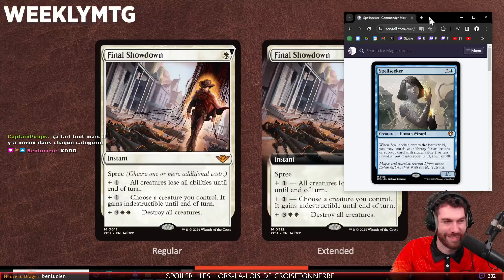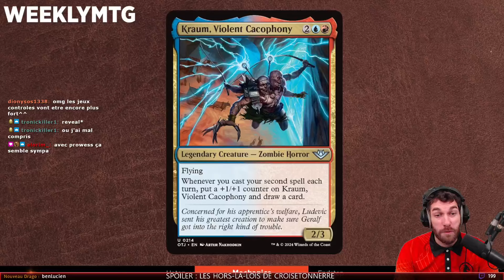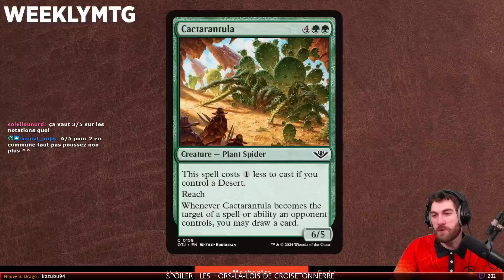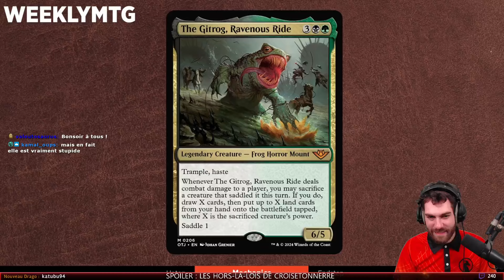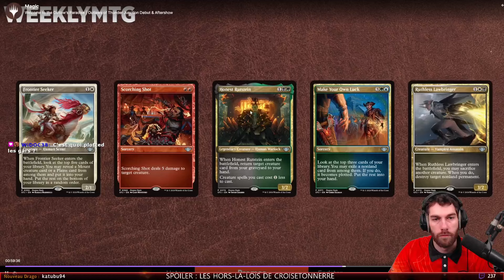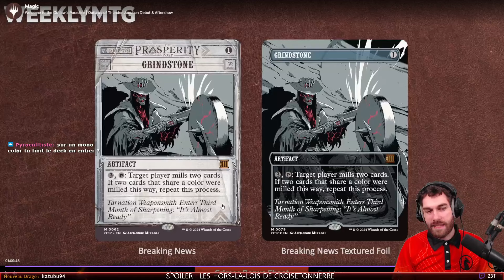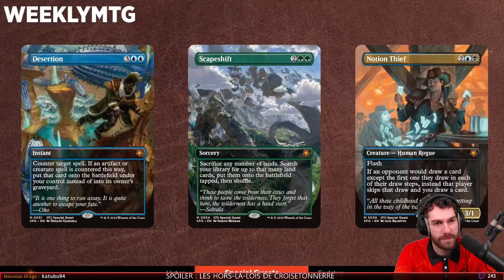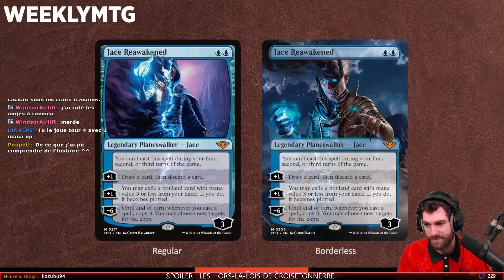LES CARTES DE FOUS ARRIVENT - LES HORS LA LOIS DE CROISETONNERRE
Voilà ce que je pense des annonces du prochain set standard !

📗 Dragon Book of Limited : 📗 Dragon Book of Limited : LOST CAVERN OF IXALAN

(Tous les jours de la semaine à partir de 18h + Weekend)